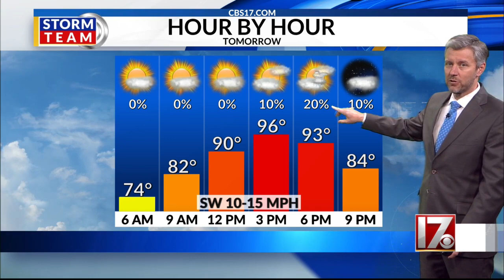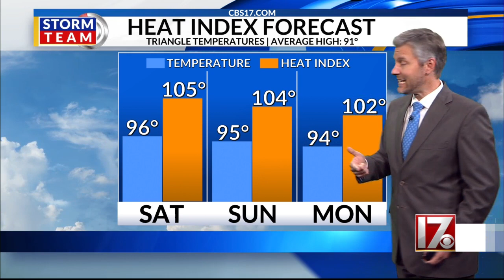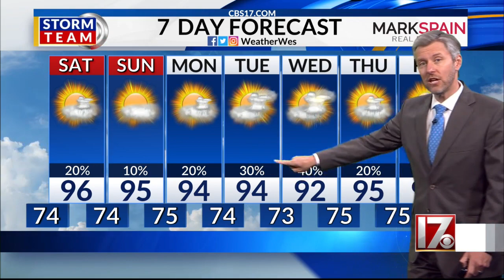Wes Hohenstein's 11pm 7/22 forecast